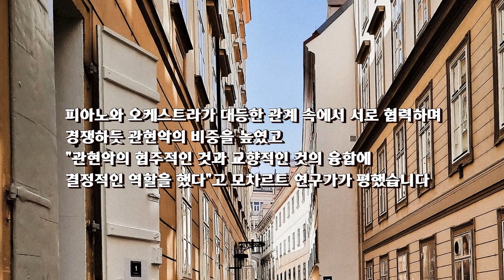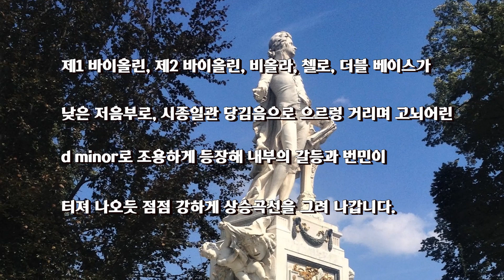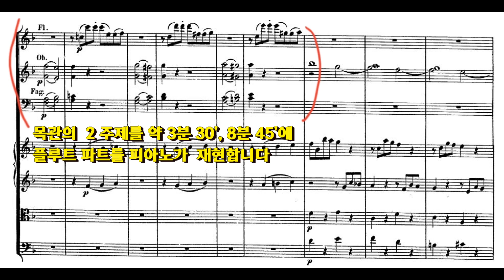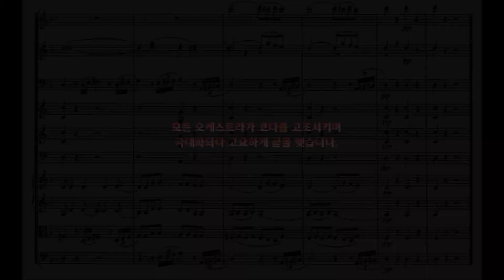모차르트 피아노 협주곡 No.20 K466 1악장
6월 3일(한국시간) 스위스 엥겔베르그(Kursaal Engelberg)에서 루체른 심포니 오케스트라(Luzerner Sinfonieorchester)와 미하일 잔데를링(Michael Sanderling)의 지휘로 모차르트 피아노 협주곡  No.20 K.466을 협연 할 예정입니다.
또 6월 28일 롯데 콘서트홀, 7월 2일 예술의 전당에서도 같은 곡을 협연 할 예정이니 윤찬 피아니스트 팬들과 표 예매하신 분들 미리 공부하면 좋겠지요?
편집하느라 너무 힘들어서 1악장만 우선 요약해서 제작했습니다.